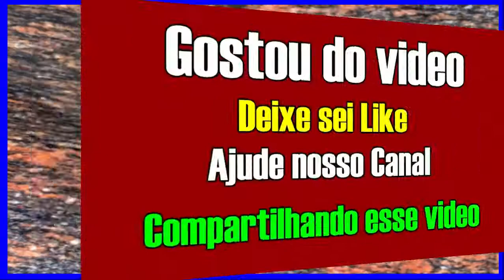Balcão de granito para cozinha americana